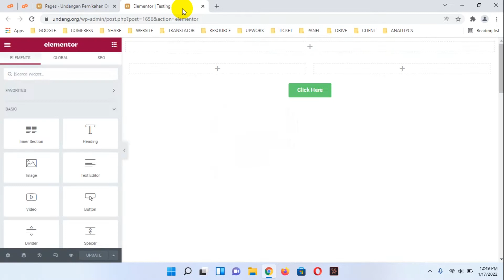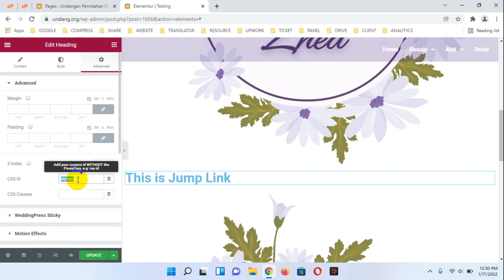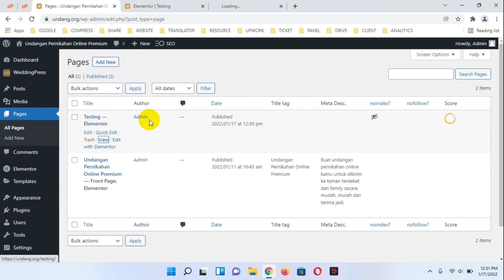How to Create Jump Link on Elementor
Tutorial How to Create Jump Link on Elementor.